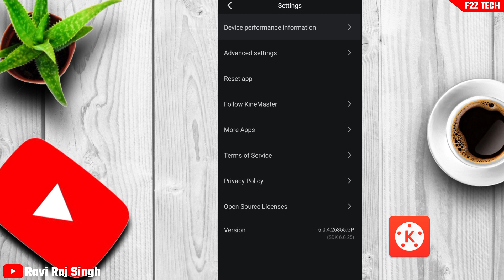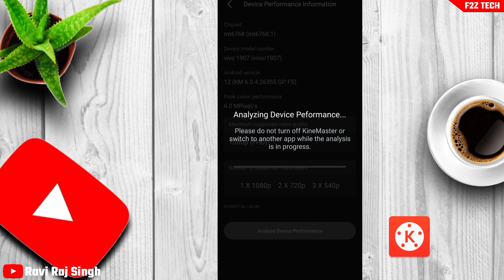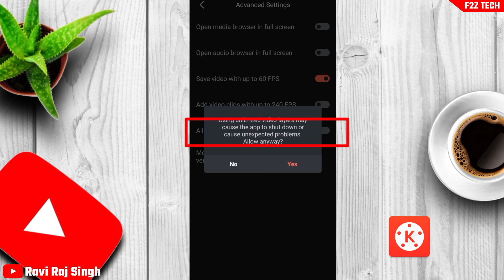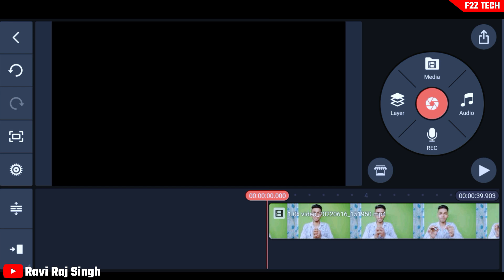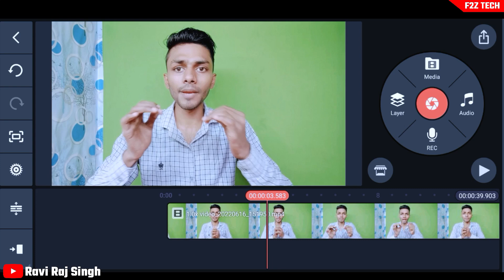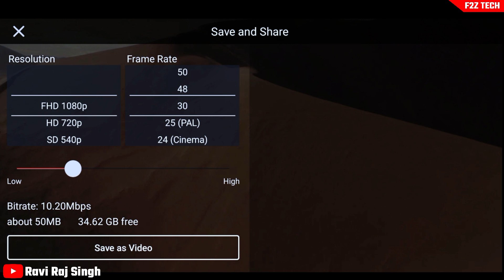Kinemaster New Version Important Settings | Kinemaster New Version 2022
दोस्तो आज के इस विडियो में मैं आपको Kinemaster के कुछ Important Settings के बारे में बताने वाला हु अगर आप भी Kinemaster Use करते है तो ये Setting जरूर करना तो उम्मीद करता हु की ये विडियो आपको जरूर पसंद आएगी

Kinemaster New Version Important Settings
Kinemaster New Version 2022
Kinemaster New update settings
Kinemaster Important Settings

👉हर प्रकार के Technical Video, Youtube Tips और YouTube tutorial पाने के लिये जुड सकते है हमारे Channel "F2Z Tech "

🔎About me.

From - Bikramganj [ Bihar ] India